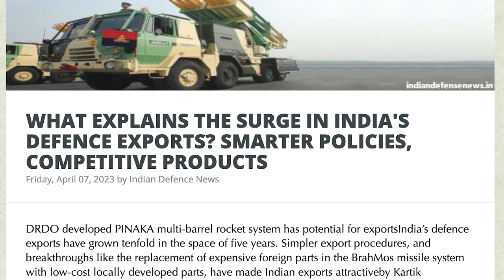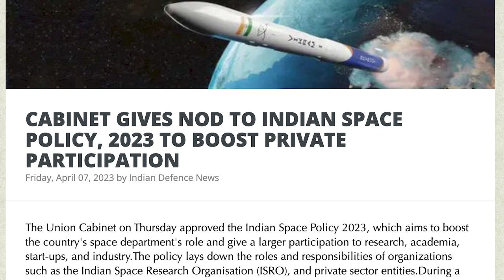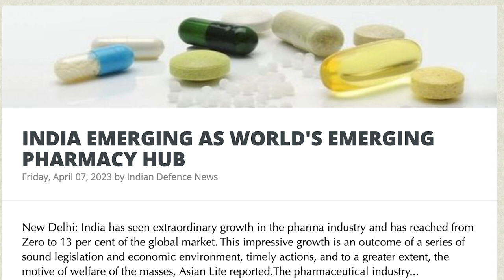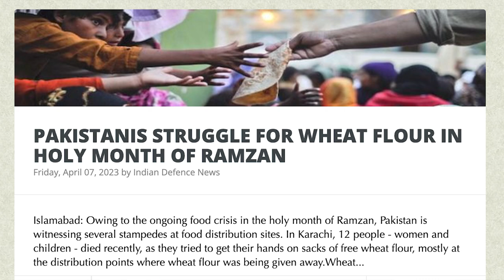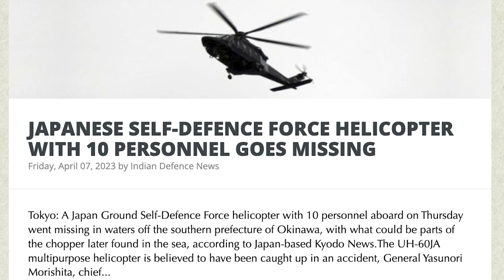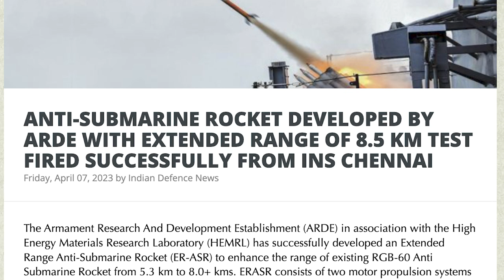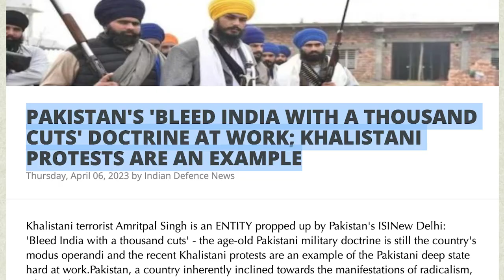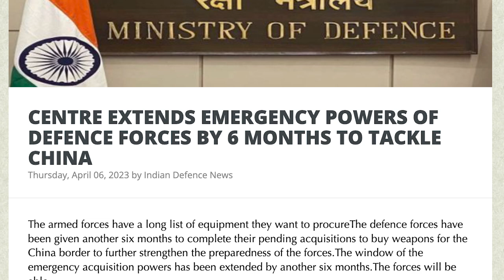அமெரிக்காவின் பொய்கள் அம்பலம் | Japan Soldiers Missing | NATO-Ukraine Secrets Leaked | Tamil | SKA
Introducing a breaking news update from SKA, where secret documents from the Pentagon and NATO have been leaked, revealing the true nature of the propaganda and misinformation carried out against Russia in support of Ukraine. This video provides an in-depth look at the leaked information, including details on the fast-approaching attack on Russia, the true cost of weapons being supplied to Ukraine, and plans for manipulating casualty numbers in the war. As the world learns of Russia's victory in obtaining these confidential documents, the Biden administration attempts to remove all evidence of their existence from the media. Despite their efforts, Russia has already downloaded the entire document, providing them with accurate intelligence on the lists of Ukrainian forces, training schedules, and standby equipment. This is a breaking news story you don't want to miss, so watch until the end for all the latest updates on this developing situation.

We will also be discussing:
- WHAT EXPLAINS THE SURGE IN INDIA'S DEFENCE EXPORTS? SMARTER POLICIES, COMPETITIVE PRODUCTS
- INDIA-MADE ARTILLERY GUNS MIGHT HAVE SAUDI ARABIA AS ITS LATEST USER
- GOVT OF INDIA APPROVES INSTALLATION OF TEN INDIGENOUS HEAVY-WATER NUCLEAR REACTORS IN FIVE STATES
- ARUNACHAL PRADESH IS AN INALIENABLE PART OF INDIA: MEA ON CHINA'S ATTEMPT TO RENAME PLACES IN THE STATE
- CABINET GIVES NOD TO INDIAN SPACE POLICY, 2023 TO BOOST PRIVATE PARTICIPATION
- INDIA EMERGING AS WORLD'S EMERGING PHARMACY HUB
- CHINA, AND FRANCE SIGN DEALS IN CIVILIAN NUCLEAR ENERGY
- PAKISTANIS STRUGGLE FOR WHEAT FLOUR IN THE HOLY MONTH OF RAMZAN
- GILGIT-BALTISTAN ENTANGLED IN THE POLITICAL INSTABILITY OF PAKISTAN
- JAPANESE SELF-DEFENCE FORCE HELICOPTER WITH 10 PERSONNEL GOES MISSING
- ISRAEL HITS TWO TUNNELS, AND WEAPONS FACTORIES IN RESPONSE TO HAMAS' SECURITY VIOLATIONS
- ANTI-SUBMARINE ROCKET DEVELOPED BY ARDE WITH AN EXTENDED RANGE OF 8.5 KM TEST FIRED SUCCESSFULLY FROM INS CHENNAI
- PAKISTAN'S 'BLEED INDIA WITH A THOUSAND CUTS' DOCTRINE AT WORK; KHALISTANI PROTESTS ARE AN EXAMPLE
- CENTRE EXTENDS EMERGENCY POWERS OF DEFENCE FORCES BY 6 MONTHS TO TACKLE CHINA